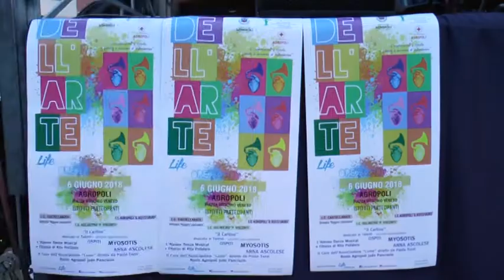AGROPOLI, ALLA GIORNATA DELL'ARTE LA PARTECIPAZIONE STRAORDINARIA DEI RAGAZZI DELL'ASS. LUME